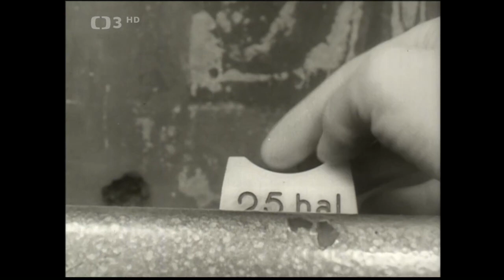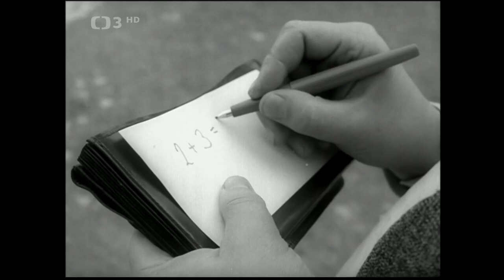Hrozné děti (TV film) ◎ Hudební (Československo, 1969)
📀 Ztřeštěná taškařice s použitím písní J. Laufera. Mozaika situací volně spojená rozchody a návraty milenecké dvojice. Použité písně z muzikálů /Gentlemani/ a /Toulavý Engelbert/ a jiné z Laufrova repertoáru jsou nazpívané různými postavami.

Dívka vyjíždí džípem a cestou pije z lahve, nebo dělá zastávky v různých restauracích. Mladík ji chce dohonit. Do tohoto rámce se napojují leckdy volně a bez logiky různé dějové gagy a situace. Například v pustině na jediné cestě mezi poli obsluhuje zbytečný semafor policista. Nato mladík přejede jakéhosi tuláka. V lese se honí v krojích Jeníček s Mařenkou. Další scéna je ze snímání filmu o pravěku. Herci neandrtálci ovšem pokračují v roli i po ukončení natáčení. Dále se mladík ujímá malého chlapce a jde s ním na pouť, kde se na střelnici trefuje hajný, který později pod heslem "vždy trefím" sestřelí letadlo. Dvojice pak se setkává omylem v posteli, ale dívka opět prchá. Posléze nabourá a začne honit zase ona svého partnera. Děj vrcholí ,když mrtvý tulák vstává z hrobu a zpívá "zdá se mi, že mám křídla"
Režie: Jan Moravec
Scénář: Jan Moravec
Hrají: Josef Laufer, Pavel Bošek, Marie Brožová, Karel Hábl, Vladimír Hlavatý, Vladimír Hrabánek, Josef Chvalina, Iva Janžurová, Pavel Landovský, Stanislav Litera, Jaroslav Moučka, Mirko Musil, Jan Obrda, Martin Otava, Marie Rosůlková, Helena Růžičková, Václav Trégl, Darek Vostřel, Eugen Jegorov, Jiří Bruder, Vladimír Krška, Marie Rýdlová
Kamera: Jiří Šámal
Hudba: Vlastimil Hála
Střih: Josef Dobřichovský
Zvuk: Pavel Jelínek
Scénografie: Jaroslav Krška
Masky: Anežka Kunová
Kostýmy: Bohumila Maršálková, Irena Greifová